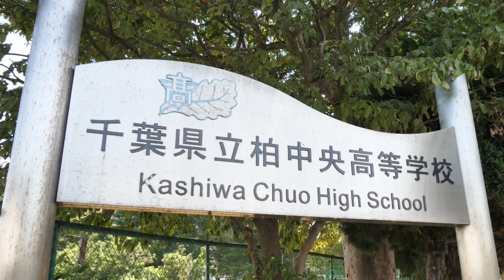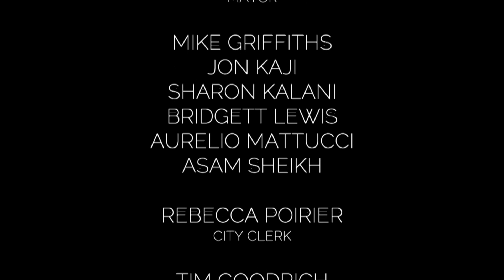Torrance Students in Kashiwa, Japan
Torrance students visit Kashiwa, Japan for three weeks as part of the Torrance Sister City Association’s cultural exchange program.